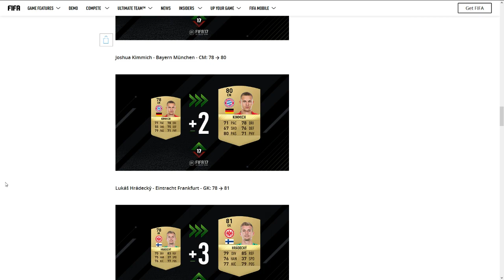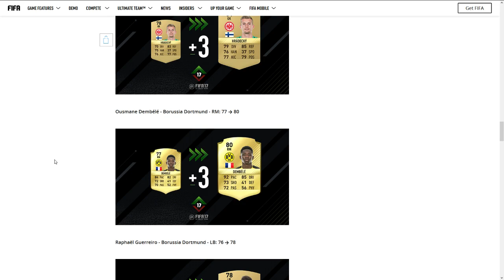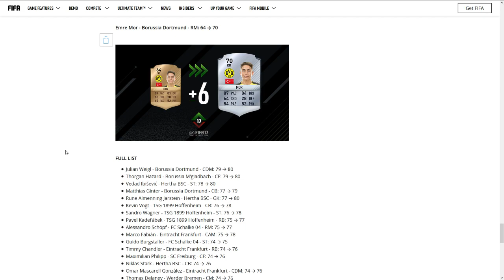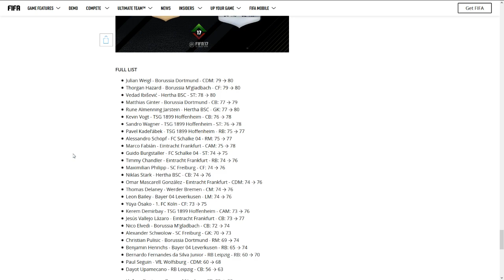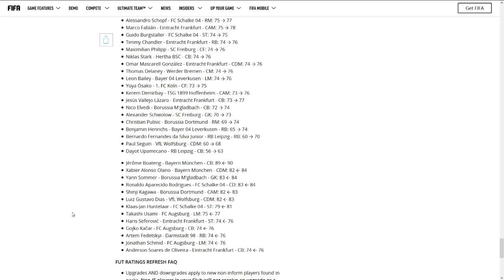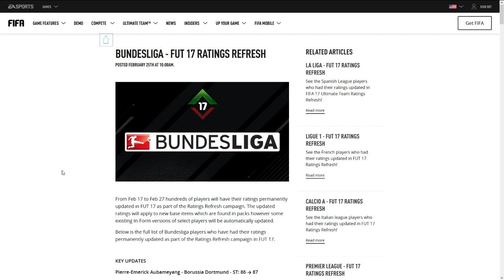FUT17 | 5ÈME MAJ UPs & DOWNs DISPONIBLE ! - BUNDESLIGA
5% de réductions avec le code : fatmat10

Nouvelle vidéo disponible, on parle de la MAJ des UPs & DOWNs